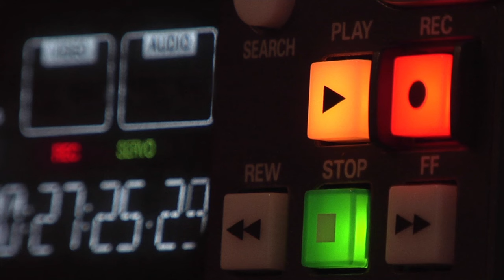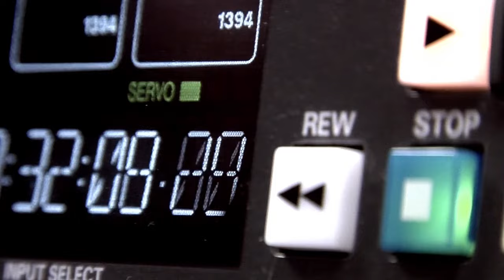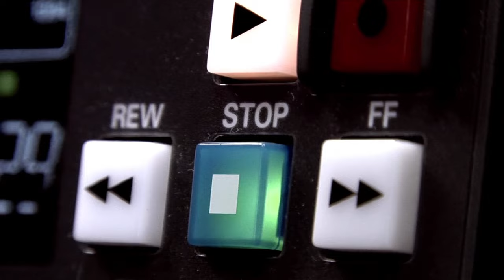Samob_jstwa w Więzieniu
Witajcie. W tym odcinku opowiem Wam o trudnym temacie jaki jest niewątpliwie samob*jstwo w Zakładzie Karnym. Oficjalnie dochodzi do 25-30 takich wydarzeń w Polsce rocznie - ale czy naprawdę tak jest ?